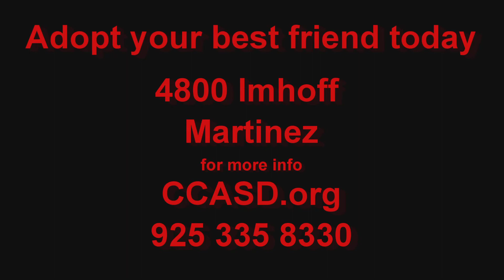Playtime at Contra Costa Animal Services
Come adopt a your best friend at the Martinez shelter today
4800 Imhoff Place Martinez CA